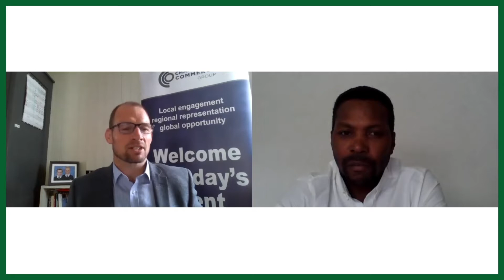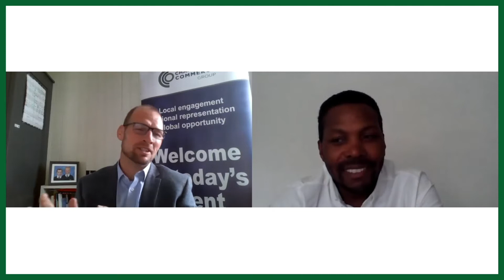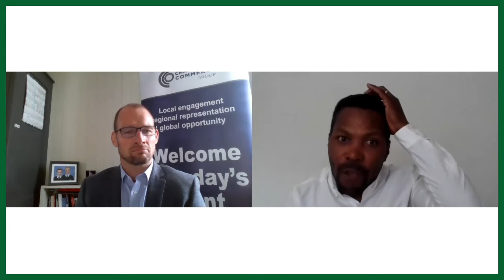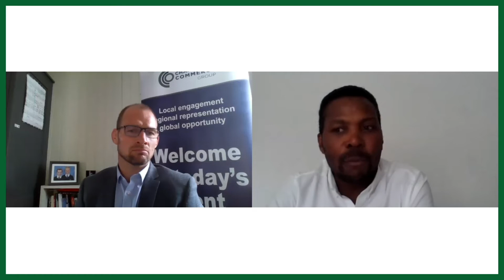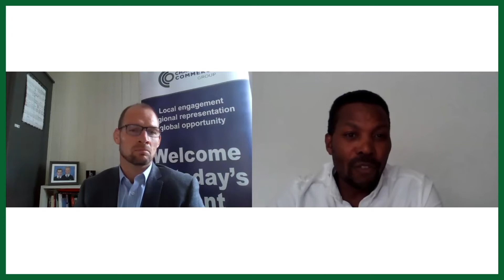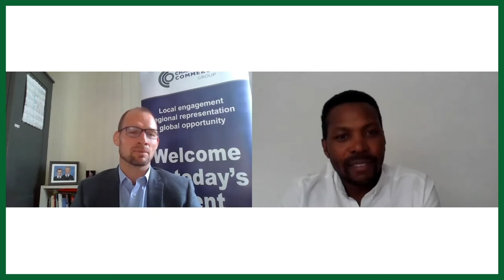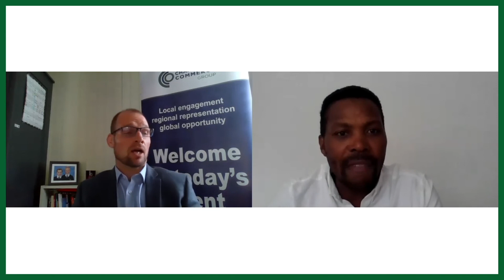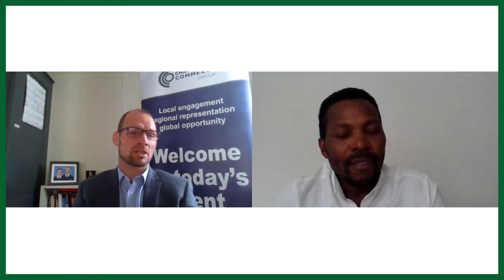Interview with Marcus Johnson, Operating Director at Michael Page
Our members value the insights of business leaders and recognised brands in key industry sectors.

Paul Britton, Chief Executive of Thames Valley Chamber of Commerce is undertaking a series of activities to share thought leadership and best practice across the business community.

These interviews inform the work of the Chamber in preparing for the Business Manifesto 2021 programme and pledges in response to COVID-19, and our lobbying to local and central Government.

In this, his ninth interview, he speaks to  Marcus Johnson, Operating Director at Michael Page